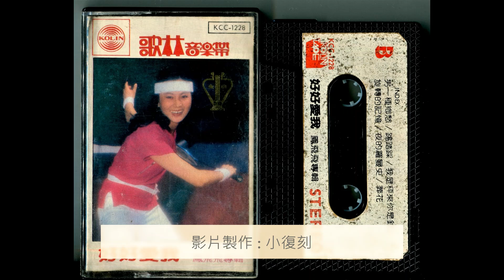旋轉的記憶 / 鳳飛飛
[ 旋轉的記憶 ]

作詞：晨曦 / 作曲：托普斯 / 演唱 : 鳳飛飛

他跳躍的影子不停旋轉呀
漫天的懷念低回
那深沉的雙眼在這夜晚呀
充蘊著惆悵心扉

潮來的時候波濤洶湧啊
衝擊著白浪紛飛呀
數海濱漫步的濃情的日子裡
看夕陽看海潮退
嗯～

那是我這一生最美記憶呀
一遍遍牽動夢寐
漫天的懷念低回
看夕陽看海潮退
嗯～
啦～